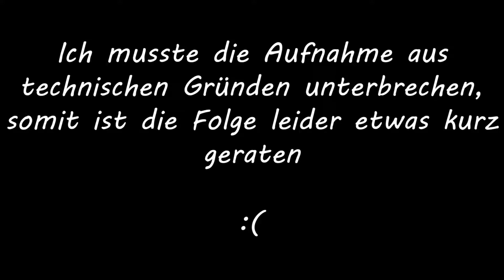Let's Play Spec Ops: The Line - #08 Die Minifolge | German Deutsch Gameplay PC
Let's Play Spec Ops: The Line - In diesem Spiel schickt uns der deutsche Entwickler Yager in die Wüste - um genauer zu sein nach Dubai!

zu kaufen!

Lasst doch Feedback in den Kommentaren da und wenn es euch gefallen hat, vielleicht auch ein Abo ;)